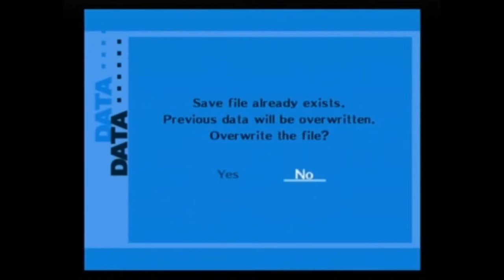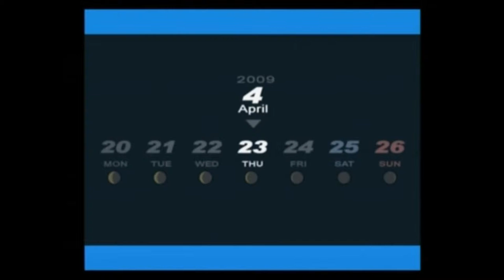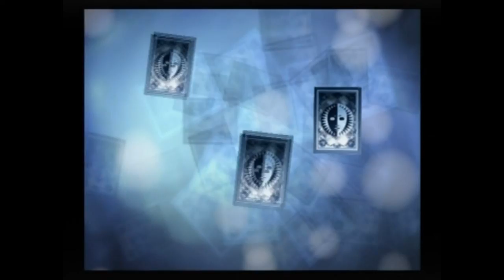Let's Play - Persona 3: FES - #9 "Kazushi is Friend"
We love making friends! I hope this kendo thing pans out.